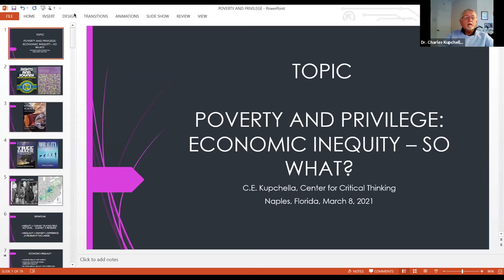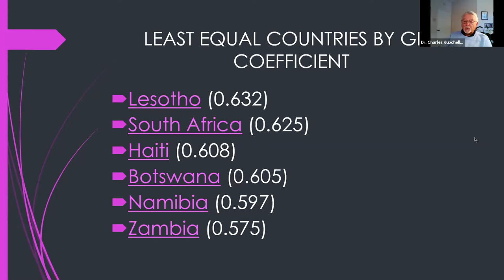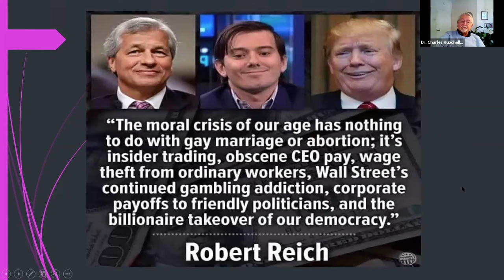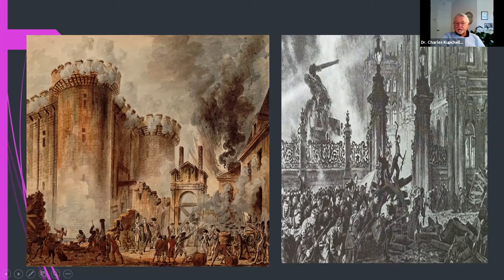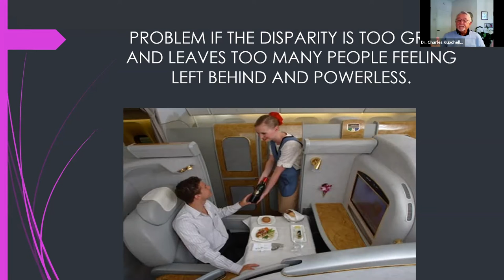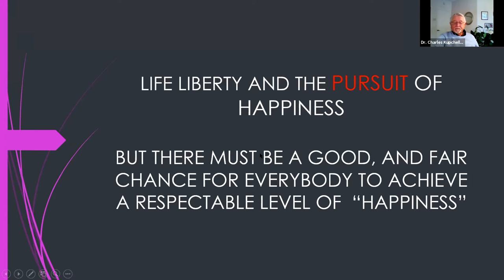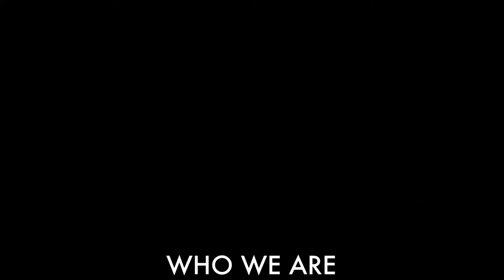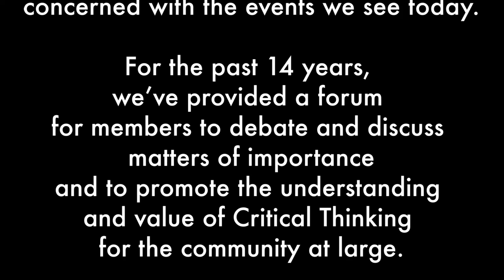Rising Income Inequality in America: What is the Way Forward?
with CCT Board Member Dr. Charles Kupchella, Speaker
and
CCT Board Member Alan Van Egmond, Moderator

Throughout our history, income inequality has been a recurring feature of America’s way of life. In theory this has been mitigated by the perception that this is a land of opportunity, and economic expansion raises the fortunes of all segments of our country.

However, in recent years it appears widespread income inequality is becoming a structural feature of our transforming economy.  Furthermore, serious divisions in the economic well-being of Americans are now being exacerbated by the adverse impact of the COVID-19 pandemic. This is causing rising unemployment, widespread dislocation, and enduring poverty particularly among more vulnerable groups.

What does this mean for the future of our country and our way of life? Does the growing disparity between the “haves” and “have nots” constitute a serious threat to our already highly polarized society? Are economic factors contributing to the rise of violent extremism among populations who feel increasingly estranged and marginalized? What can be done to reverse current trends?

We are fortunate to have a noted speaker and CCT Board Member, Dr. Charles Kupchella, help us better understand the various dimensions and implications of rising income inequality in America.  Dr. Kupchella will offer some ideas on how to help mitigate the most harmful aspects of the problem. He will also provide some thoughts a way forward to secure a better future for all.

CCT Board Member Alan Van Egmond will serve as moderator.  He will offer some additional perspectives drawing on his 35-year experience alleviating poverty and addressing serious income inequality issues in other parts of the world.

ABOUT THE SPEAKER:

Chuck Kupchella
Charles E. Kupchella, PhD served as President of the University of North Dakota –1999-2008. He is a past-president of both the American Association for Cancer Education and the Kentucky Academy of Science. He holds a PhD in Biology from St. Bonaventure University and an undergraduate degree from Indiana University of Pennsylvania. Dr. K is the author more than fifty published articles in medical and other scientific periodicals. He is also the author of six books on cancer, the special senses and the environment and other aspects of human biology. His most recent books: “The Tree Shack: A Story about the Foundations of Morality and the Origins of Humankind,” published in 2014 and Morality: How it Evolved and how it was Hijacked and Confounded by Religion, 2019.

ABOUT THE MODERATOR:

ALAN E. VAN EGMOND
UNITED STATES SENIOR FOREIGN SERVICE
Mr. Alan Van Egmond served for 37 years as a career member of the U.S. Senior Foreign Service focusing on transitioning conflict-prone countries to peace and long-term development. He has served with Congress, the Department of State, USAID and the Department of Defense.

Mr. Van Egmond was raised in Ann Arbor, Michigan and Lexington, Massachusetts.  He has a B.A. from Wesleyan University, and M.A. and M.A.L.D. degrees with distinction in international development and international security studies from the Fletcher School of Law and Diplomacy, Tufts University. Mr. Van Egmond speaks French.